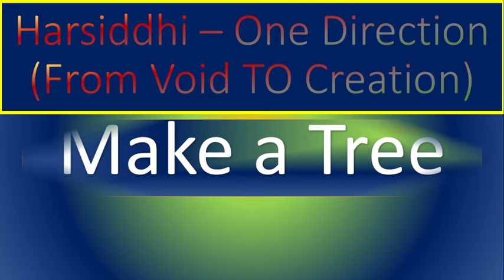Activity - Make a Tree | English Class IV | Magic Tree | Word Tree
rajlaxmi

tathya patel

aa chandra khilyo che

aa naku kavalaya song

anand kumar

comedy gujarati

dhirendra shastri

ghajini
gir gaye
Rotate

Mirror